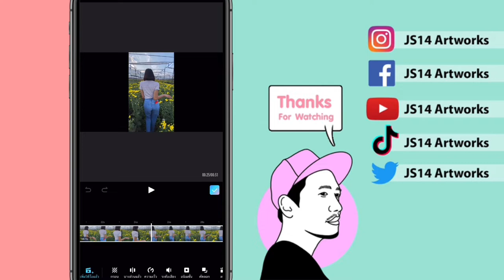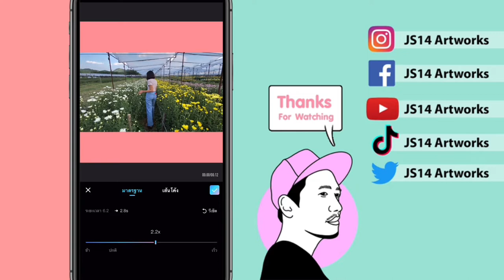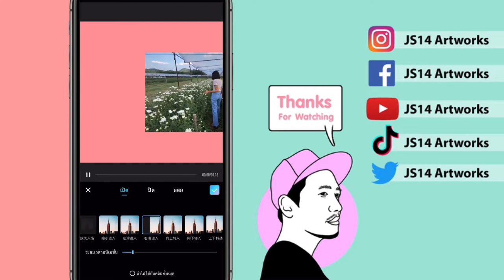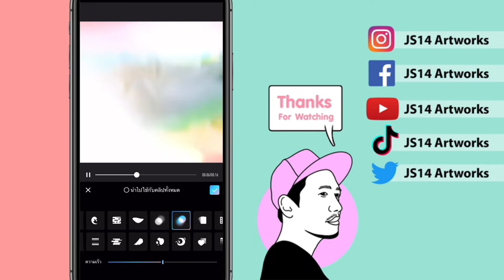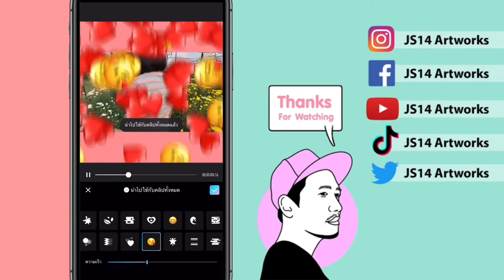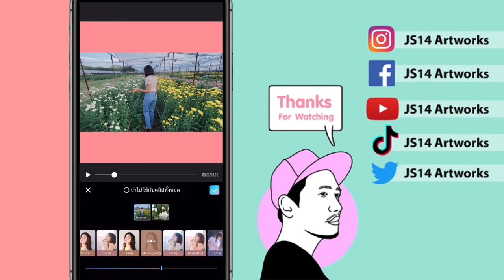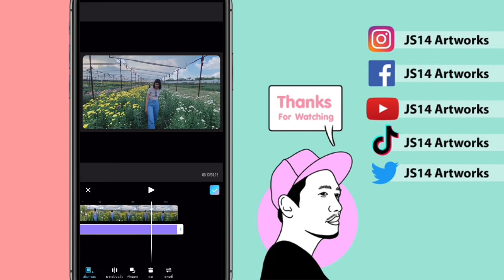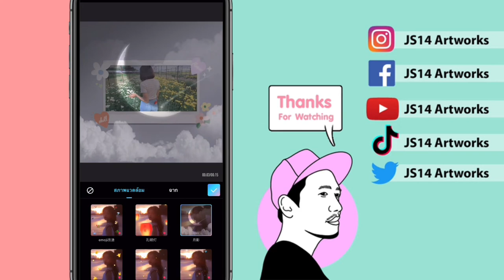แนะนำ แอพ ตัด ต่อ วีดีโอ ด้วย มือ ถือ ที่ใช้งานง่าย ลูกเล่นเยอะ (Meitu Edit Video Tutorial)